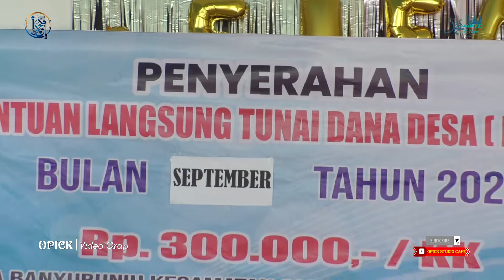MAULID AKBAR KADES MUDA BANYUBUNIH H AHRORI SYAIFULLOH PART1